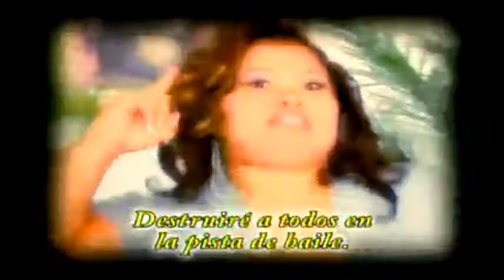El Gran Chongo - Spot Final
Lo hice por ustedes amigos xD